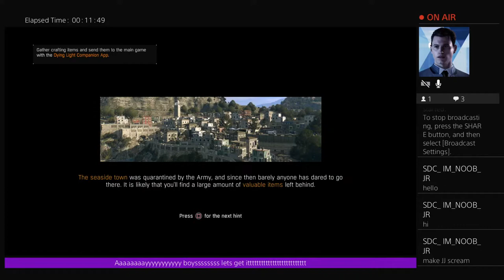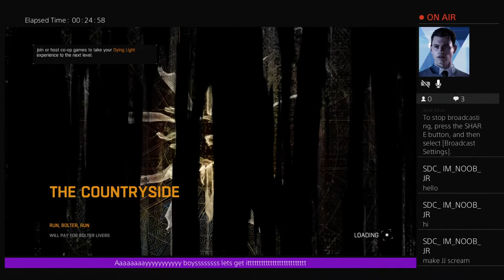Me and my friend are gonna do a easter egg called the NNNNUUUUKKKKEEEE!!!